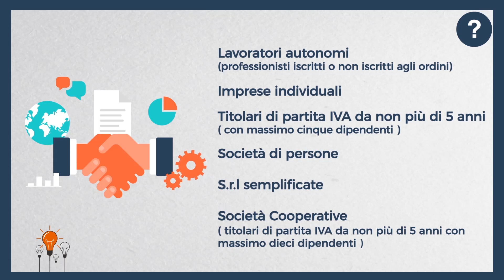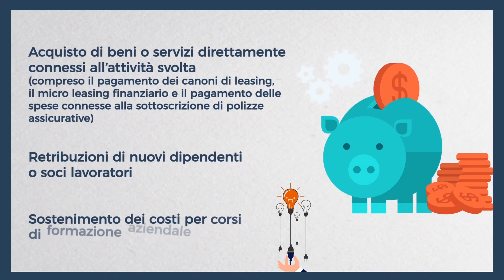Microcredito 25000€ di opportunità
Scopri come ottenere il microcredito.